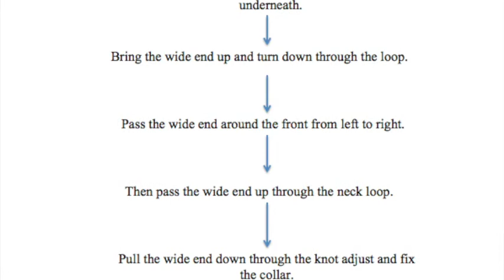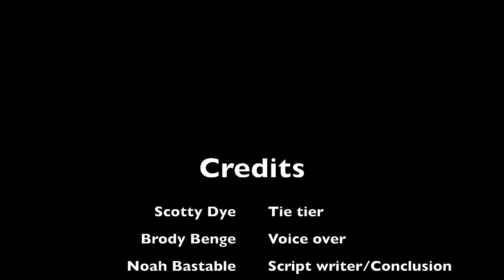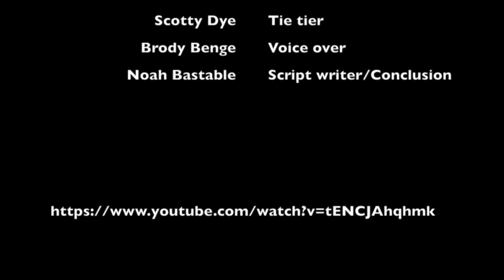How To Tie The World's Best Half Windsor Knot by Team BB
MGMT 331.01Team BB